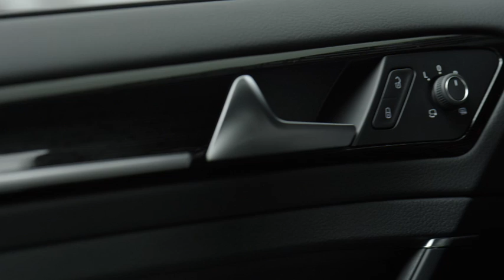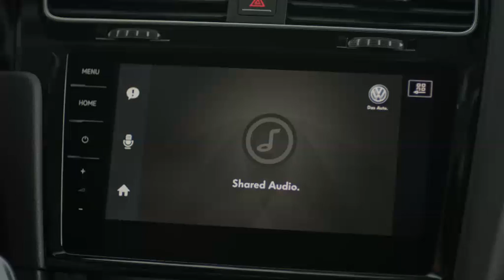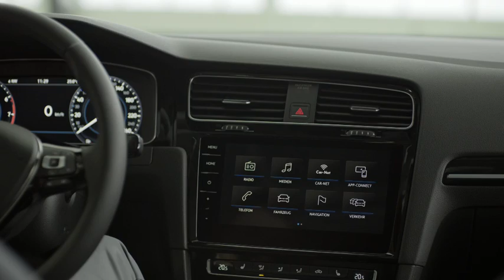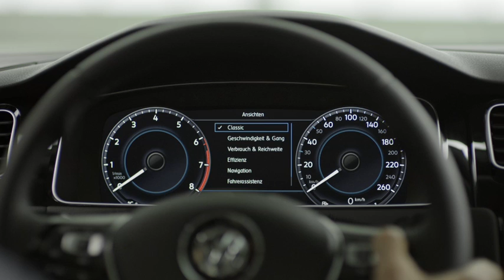2017 Volkswagen Golf facelift interior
Infotainment systems have been redesigned and fitted with larger touchscreens
Traffic Jam Assist and Emergency Assist featured in the Golf for the first time
New 1.5-liter TSI Evo with 150 PS and Active Cylinder Management
Golf GTI now makes 230 PS for the base version and 245 PS for the GTI Performance model
Newly developed seven-speed DSG dual-clutch transmission will gradually replace six-speed DSGs
Design changes include new front and rear bumpers and full LED taillights
LED headlights replace Xenon headlights for Golf and Golf Variant